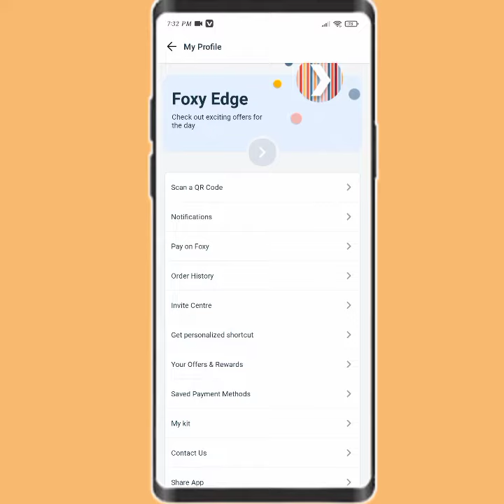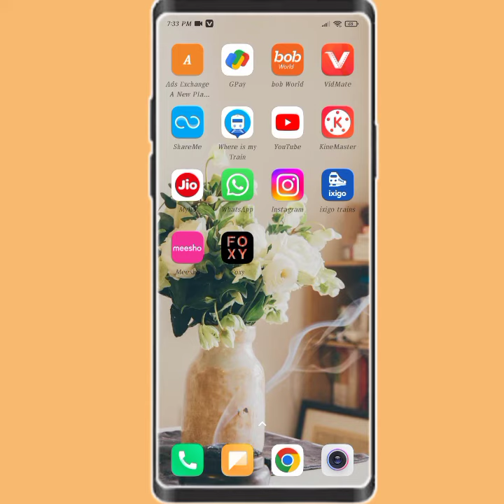foxy app mai order cancel kaise kare!! how to order cancel in foxy app!!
foxy app mai order cancel kaise kare
how to order cancel in foxy app
foxy app mai booked order cancel kaise kare
foxy app order cancel karna sikhe
foxy app mai book kiye huye order ko cancel kaise kare
foxy app mai order cancel karna sikhe